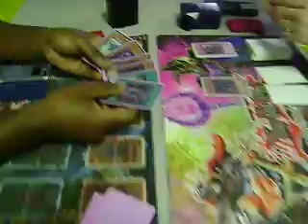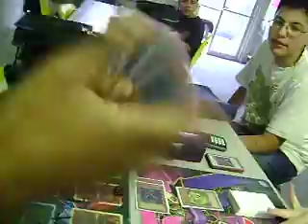Yugioh Duel 1 - Teleport vs. Teledad - Game 1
Darnell vs. Tyler
Game 1